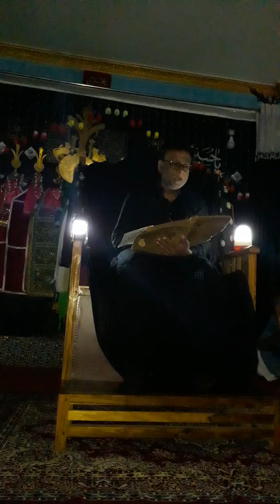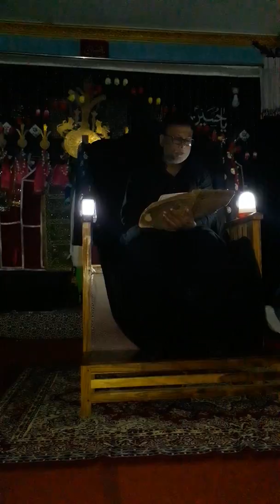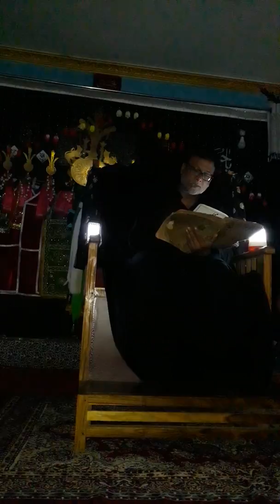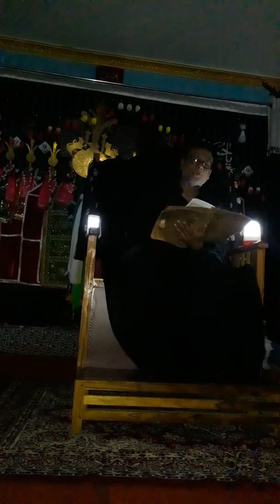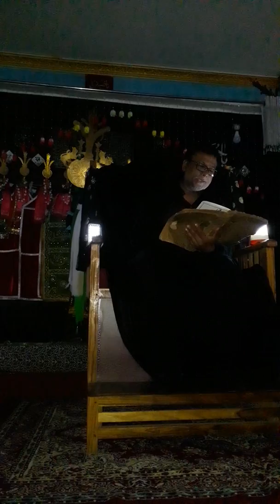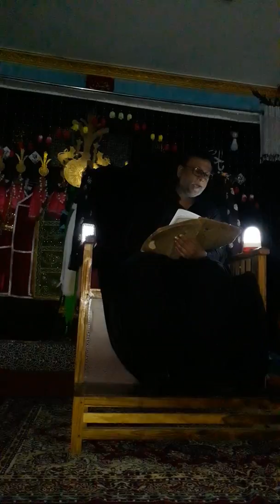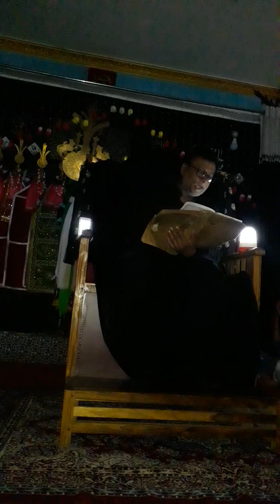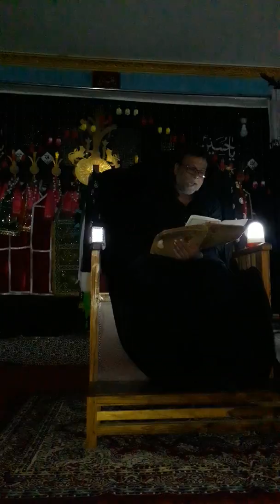Hadees by Haji Afak Ahmed Haidary 12 Moharram 1441(Raipur Azadari)